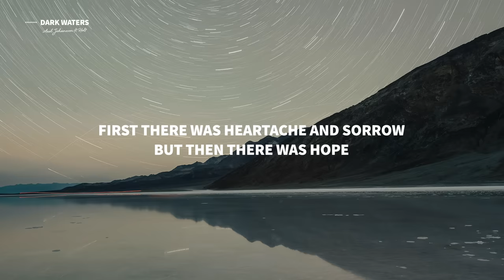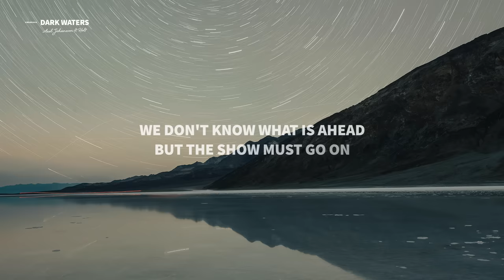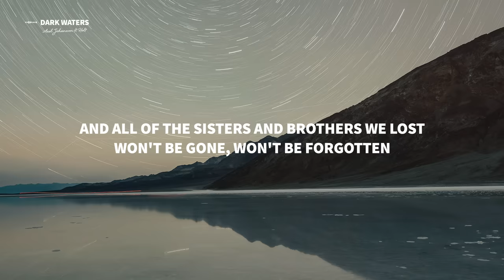Axel Johansson - Dark Waters (Lyrics) ft. HOLT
Lyrics for "Axel Johansson - Dark Waters (feat. HOLT)"

We're staying in dark waters
So cold we're frozen into our bones
We're staying, sons and daughters
On our way that fades into the unknown

First there was heartache and sorrow, but then there was hope
Leaving the ground that we stood on has made us grow strong
And all of the sisters and brothers we lost, won't be gone, won't be forgotten
We don't know what is ahead, but the show must go on

We run in wild forests
Chasing the treasures that we have lost
Nothing can stop us
Fighters right from the day we were born